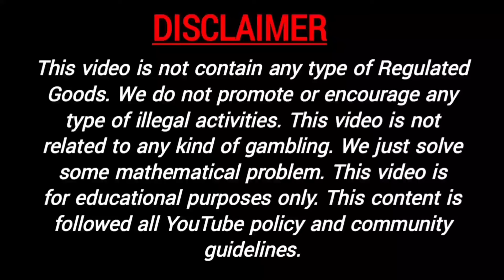28 February 2022 sridevi day close sridevi day sridevi chart day श्रीदेवी डे चार्ट sridevi day otc